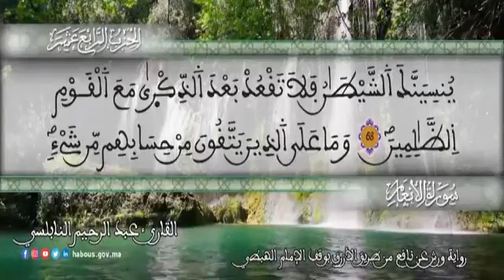الثمن 3 من الحزب 14 رواية ورش عن نافع من المصحف المثمن بصوت القارئ عبد الرحيم النابلسي